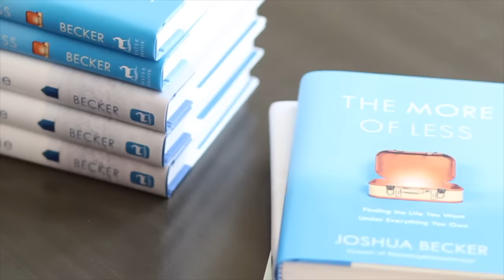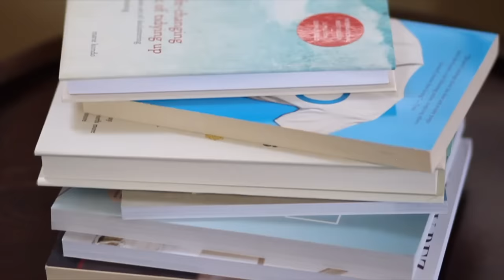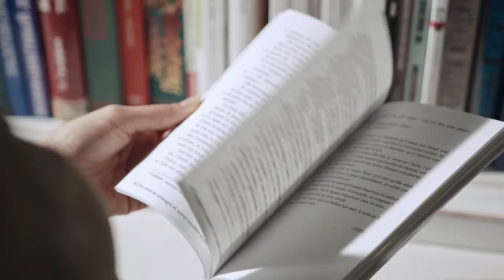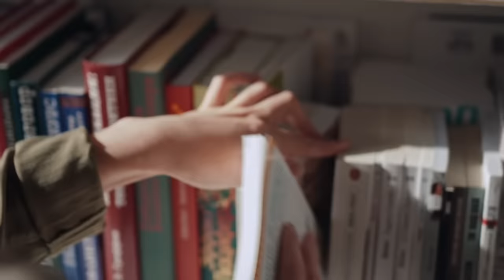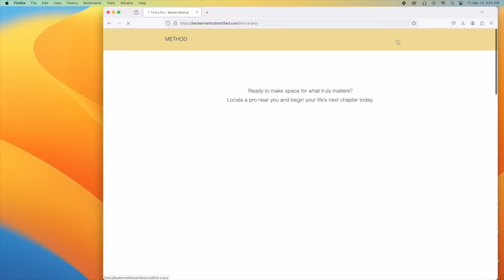10 Life Changing Tips for Decluttering Items You Thought You Couldn’t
It's something different for all of us, that one thing we struggle to get rid of. If you've done most of the work but are stuck decluttering on items such as books, hobby supplies, sentimental items or something else, this video has tips to help.